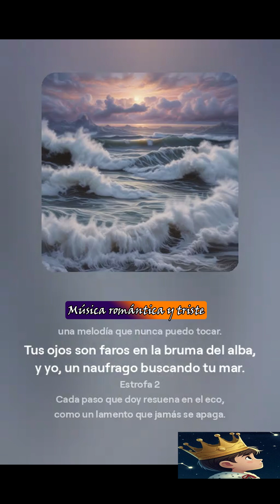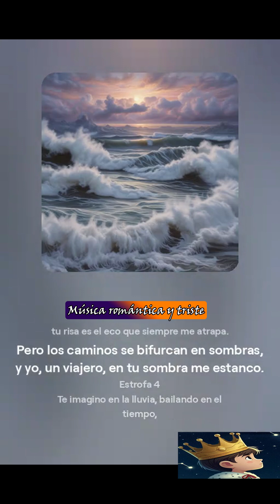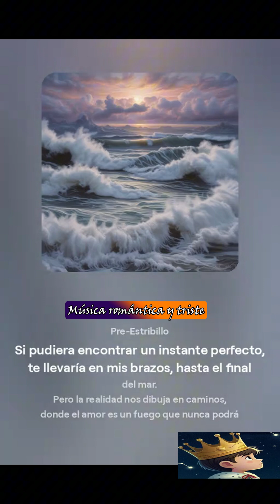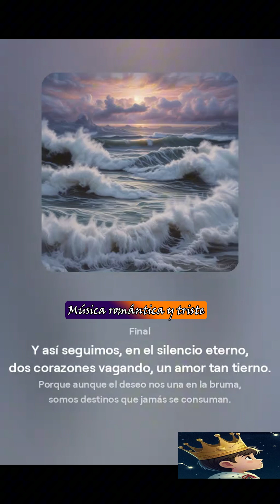Destino entrelazados | Canciones románticas de amor❤️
Música romántica de época ❤️ De todos los tiempos 70s, 80s, 90s |